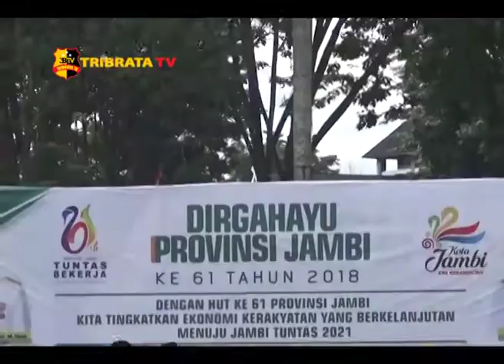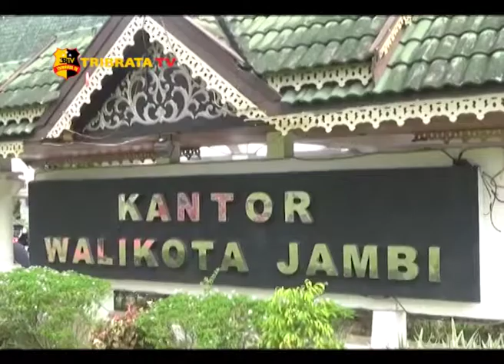HUT PROVINSI JAMBI KE-61PEMKOT JAMBI